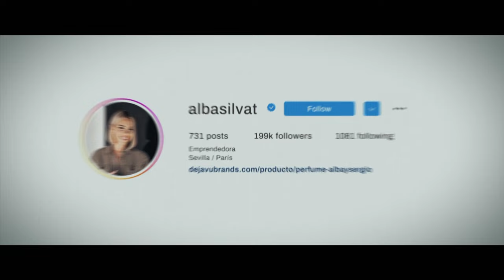Llega ‘WAGS: Ellas también juegan’: con las parejas de cuatro estrellas del fútbol | Mediaset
‘WAGS: Ellas también juegan’ es un docurreality donde descubrirás la vida de las parejas de cuatro estrellas de fútbol a nivel mundial.

Mina Bonino, pareja de Federico Valverde, Paddy Noarbe, casada con Marcos Llorente, Zoe Cristofoli, pareja de Theo Hernández, y Alba Silva, mujer de Sergio Rico, protagonizan ocho capítulos en los que conocerás a fondo su vida: desde su faceta como influencers, periodistas o empresarias, a la de madres y parejas de algunos de los mejores jugadores de fútbol a nivel internacional.

A partir de este miércoles 15 de noviembre podrás disfrutar en exclusiva de los ocho capítulos de ‘WAGS: Ellas también juegan’ en mitele PLUS.